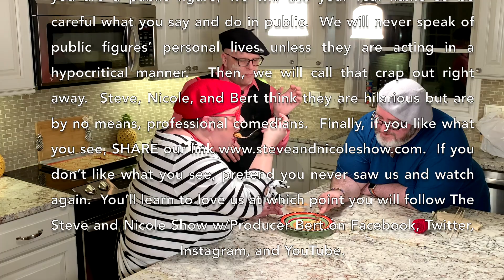Episode 9-Love and Football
In this episode, we talk about Valentine's Day and the Superbowl. We also head to the kitchen to make a fun easy treat.